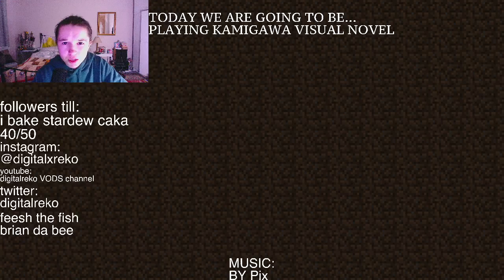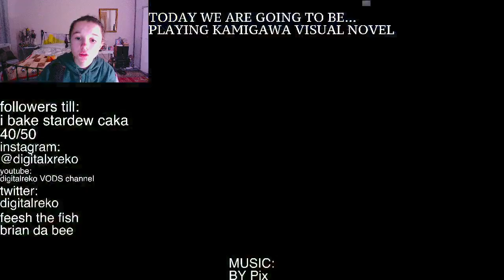PLAYING BEDWARS (LAST STREAM IN THIS LOCATION)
OH MY GOD I GOT TO STREAM TWICE IN ONE DAY THIS HAS NEVER HAPPENED BEFORE IN THE LONG LONG HISTORY OF DIGITALREKO AND THE TWITCH VIBING MOMENTS LETS FRICKING GOOOOOOOOO!!!